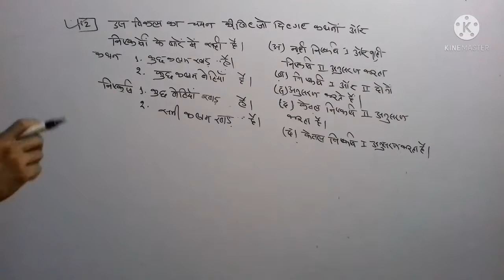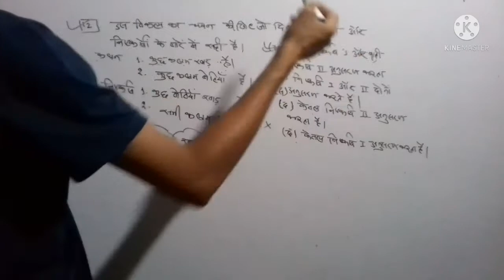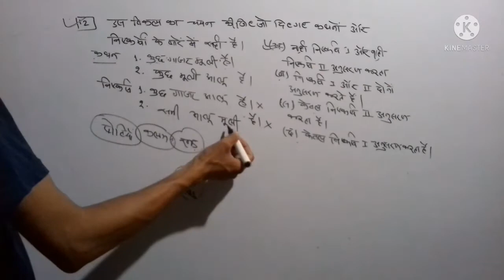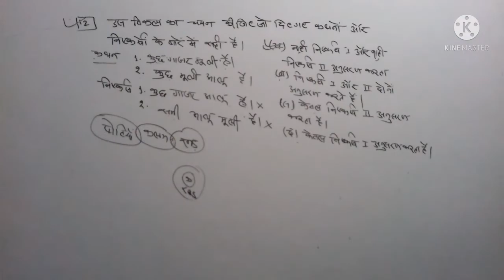MP Police C.R.Test 2017 || Q.No 12 || 28th September 3:00 P.M. || By Dileep Sir